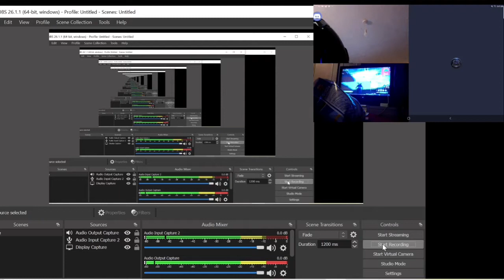Will I be the Finder... In Roblox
Today I played hide and seek and hoped I was was it.

Hey my name is Divy (Divine)  and I do Youtube for a part-time job and today I am here with my Brother: Dilly (Dillion), I am an average youtuber/musician that plays the piano 🎹 really good so please subscribe to me and have a good Day.